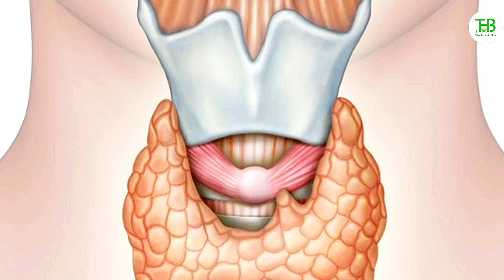What to eat and avoid in hypothyroidism/ഹൈപ്പോതൈറോയിഡിസം കഴിക്കേണ്ടതും..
Although there are two types of thyroid, the most common is hypothyroidism, which is caused by hormone deficiency. People with this problem have many symptoms in their body. Fatigue, weight gain, depression, constipation, high cholesterol, and many menstrual problems in women are common. There are foods that hypothyroid people should eat, avoid, or limit. These will be beneficial to some extent. Learn about these foods to eat and avoid.

KI, thyroid storm,
 thyrotoxicosis,
hyperthyroidism,
thyroxine,
 thyroid disease,
Antithyroid agents,
Registered nurse RN,
 RN,Pharmacology,
NCLEX, ATI exit,
HESI exit,
simplenursing,
simple nursing,
Endocrine